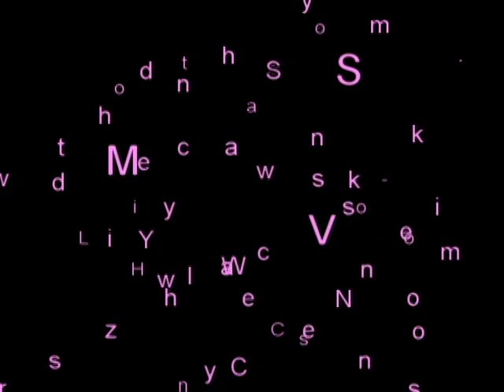Tony Cohen Hot Fashion Runway Show and Backstage with Sydni Choy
SMTV Troy Artis and Sydni Choy has exclusive footage of celebrities surrounding Tony Cohen and has highlights of supermodel runway during the Mercedes Benz Fashion Week in New York.